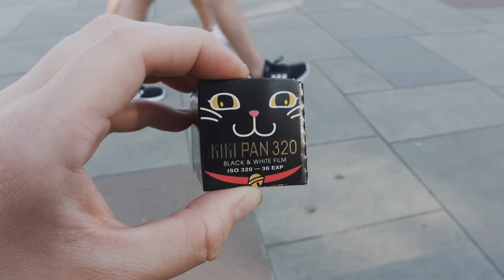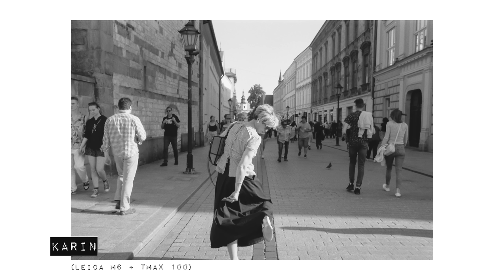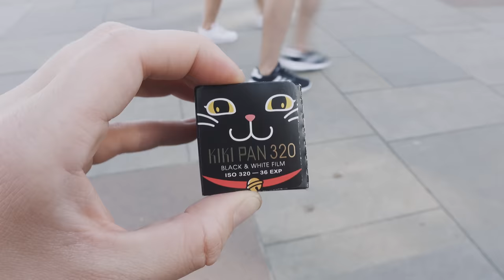A Relaxing Day of Street Photography on Film in Poland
Follow me around a relaxing day of street photography in one of Poland's most beautiful cities: Kraków. In total, I shot 3 rolls of film that day, amongst others a weird, exotic film called "Kiki Pan 320" where the packaging looks like a cat. Also, this is probably my first time doing street photography a little bit hungover, so: let's see how it goes.

Thank you to my friend Radek for this fun photography trip and for gifting me the roll of Kiki Pan 320! Check out his work here:

Use this link to sign up for a free 30-day trial

Gear I use regularly use*:
FUJIFILM X-S20 - US or DE
TRAVEL LENS - US or DE
SONY ZV-1 - US or DE
MIC (Shotgun) - US or DE
MIC (Wireless) - US or DE
BACKPACK - US or DE
SLING BAG - US or DE
STRAP - US or DE
TRIPOD - US or DE